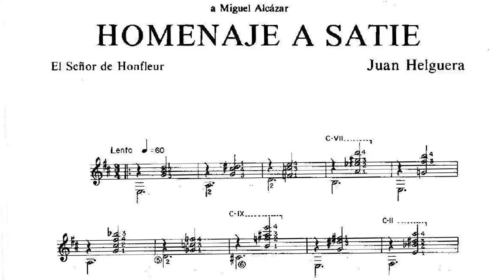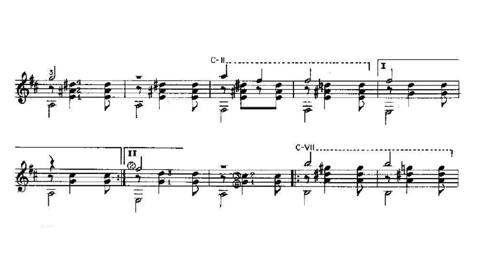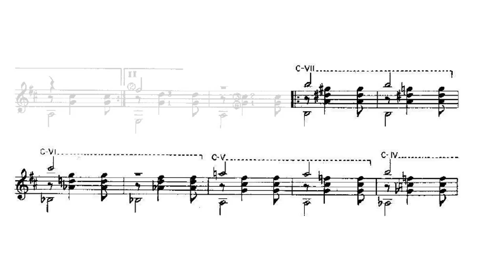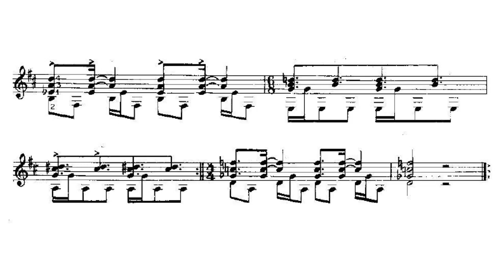Juan Helguera - Homenaje a Satie for Guitar (Score video)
Compositor y guitarrista mexicano nacido en Mérida, Yucatán, en 1932.

0:00 El Señor de Honfleur
2:08 Evocación
3:43 La Posada del Clavo